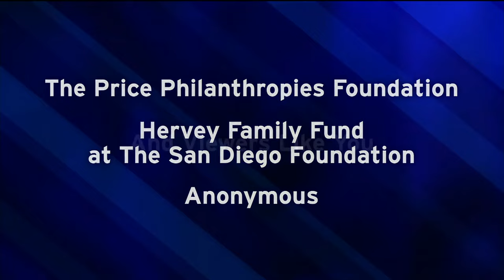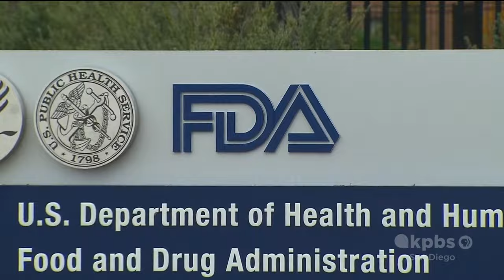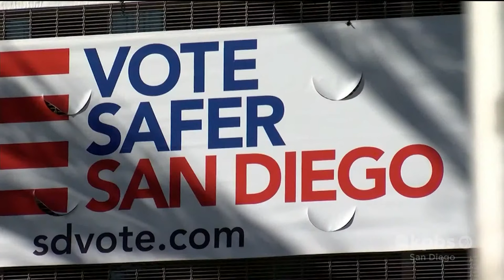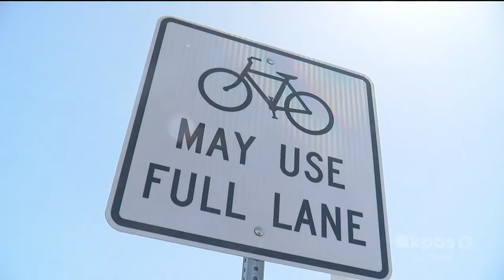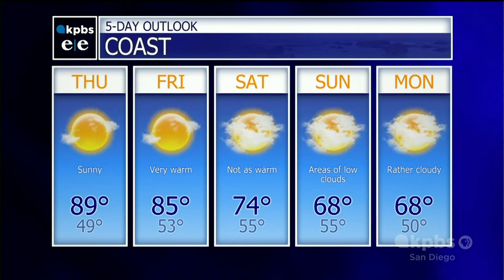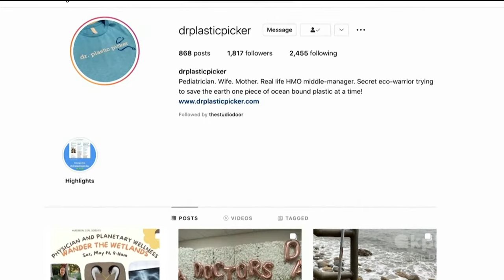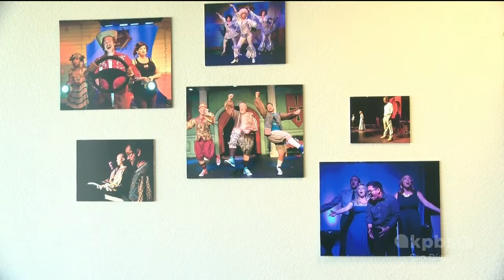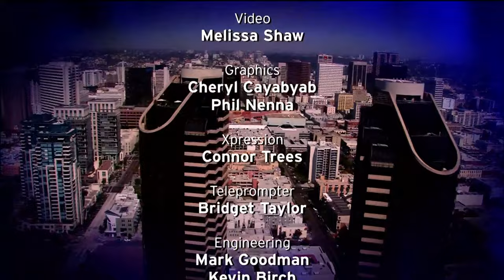KPBS Evening Edition – Wednesday, April 6, 2022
The latest heat wave looks like a record breaker. But the high temperatures aren't the only worry — here's  what else to watch out for. Plus, the votes are in, and the special election for San Diego's open Assembly seat is headed to a runoff. And there is confusion, even frustration, over a new road design in one San Diego community. KPBS looks into what is being done to address concerns.